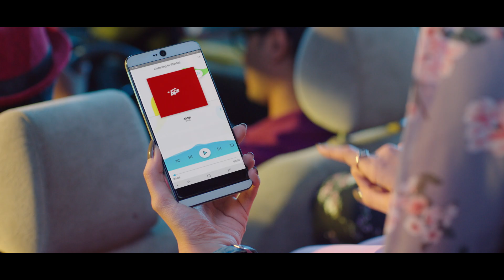এসে গেছে Airtel 4G+, এখন SWAG হবে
এসে গেছে Airtel 4G+! এখন SWAG হবে awesome ইন্টারনেট experience-এর সাথে!